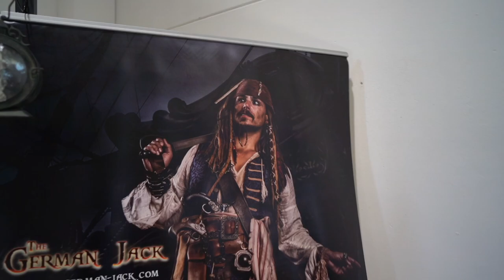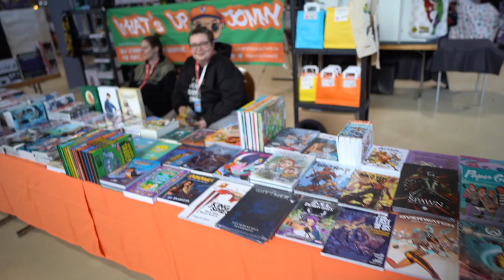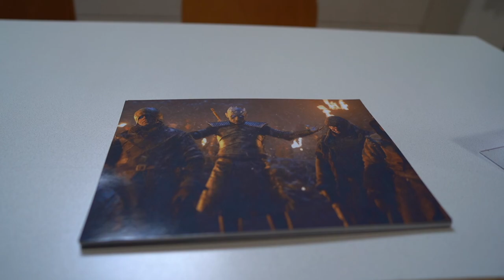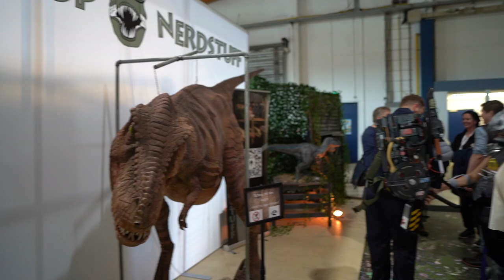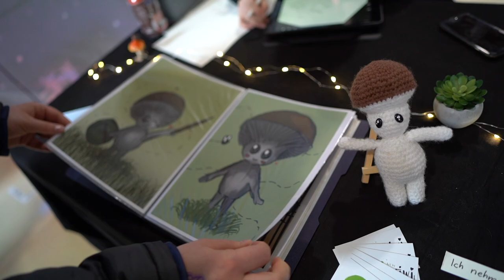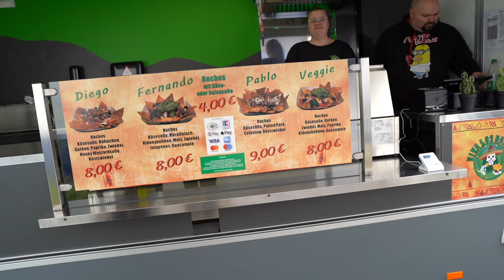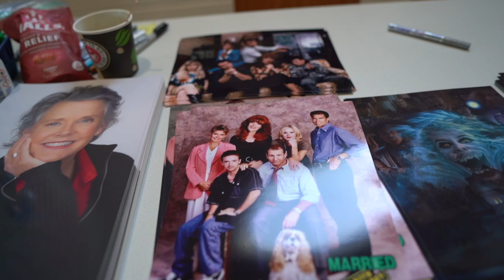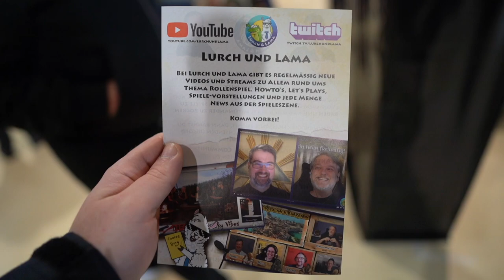Proud Nerd Convention Trier - Wir treffen Jack Sparrow, den Mandalorianer und viele mehr 🤩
Heute nehme ich euch mit in meine schöne Heimatstadt Trier :) Am 25. und 26.3. fand die erste Proud Nerd Convention statt, die ich mich Selina unsicher gemacht habe :D

Equipment:
iMovie